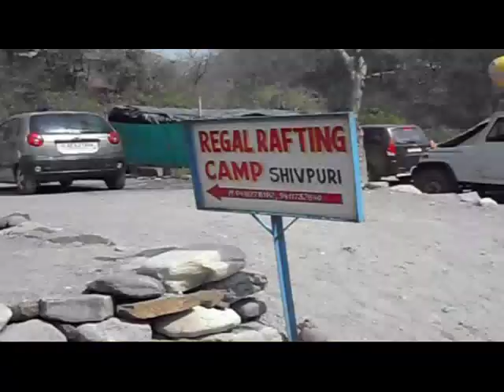Rafting at Rishikesh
White Water Rafting at Rishikesh-A Challenging Recreational Outdoor Activity from Integrated Academy of Management & Technology, Ghaziabad (PGDM 2011-13)